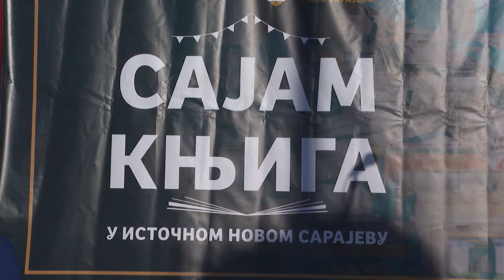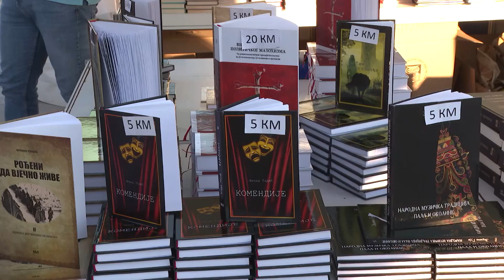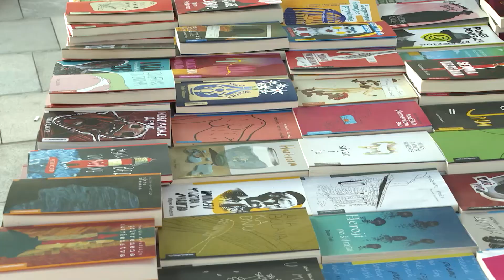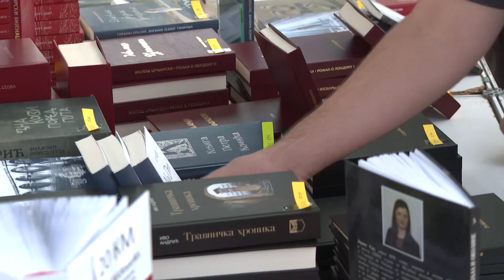Otvoren sajam knjige u Istočnom Novom Sarajevu - Početak dana TV K3